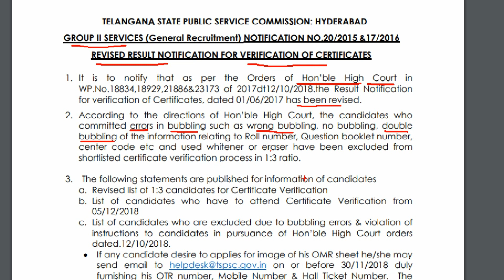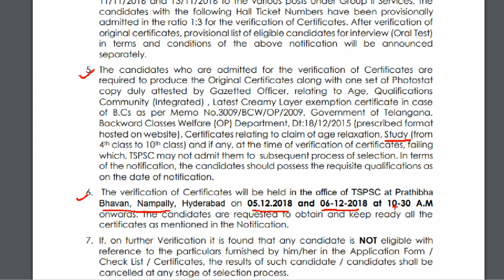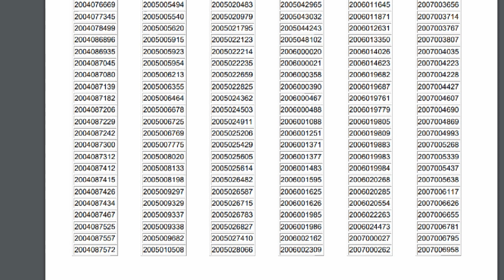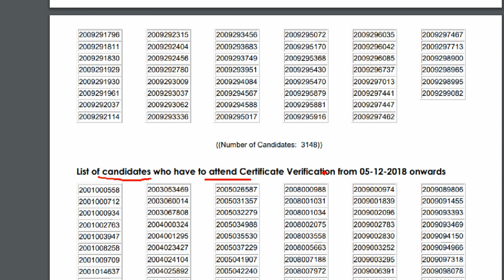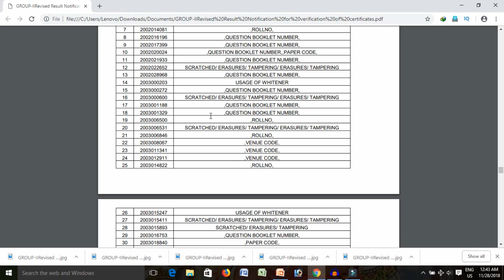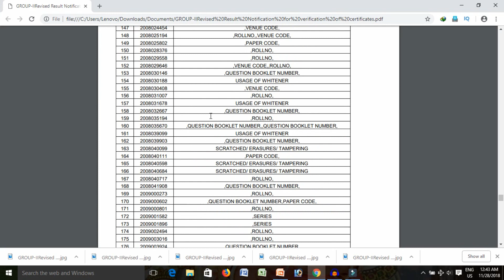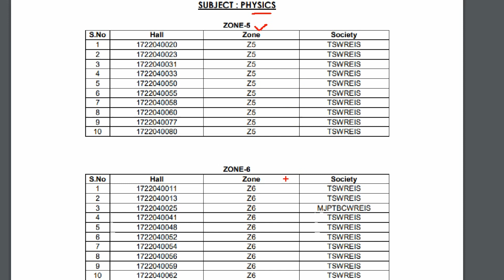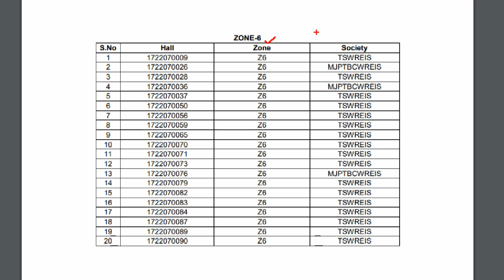TS GROUP 2 REVISED RESULT NOTIFICATION FOR VERIFICATION OF CERTIFICATES ||TSPSC GROUP 2 LATEST NEWS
HI FRIENDS

. The candidates who are admitted for the verification of Certificates are
required to produce the Original Certificates along with one set of Photostat
copy duly attested by Gazetted Officer, relating to Age, Qualifications
Community (Integrated) , Latest Creamy Layer exemption certificate in case
of B.Cs as per Memo No.3009/BCW/OP/2009, Government of Telangana,
Backward Classes Welfare (OP) Department, Dt:18/12/2015 (prescribed format
hosted on website), Certificates relating to claim of age relaxation, Study (from
4th class to 10th class) and if any, at the time of verification of certificates, failing
which, TSPSC may not admit them to subsequent process of selection. In terms
of the notification, the candidates should possess the requisite qualifications as GROUP 2 REQUIRED CERTIFICATES.
DEGREE LECTURER RESULTS.
on the date of notification.
6. The verification of Certificates
. The verification of Certificates will be held in the office of TSPSC at Prathibha
Bhavan, Nampally, Hyderabad on 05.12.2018 and 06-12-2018 at 10-30 A.M
onwards. The candidates are requested to obtain and keep ready all the
certificates as mentioned in the Notification.
7. If, TSPSC GROUP 2 LATEST INFORMATION on further Verification it is found that any candidate